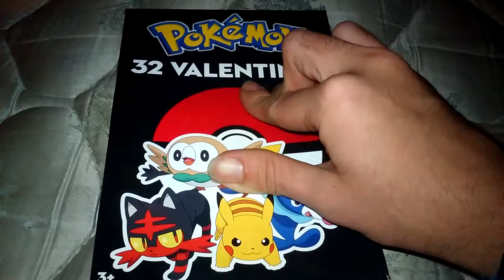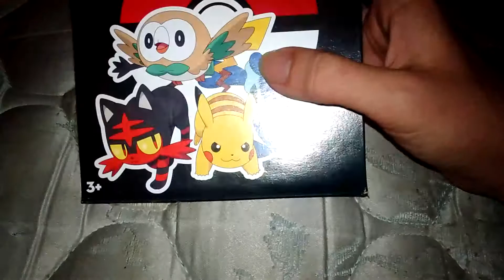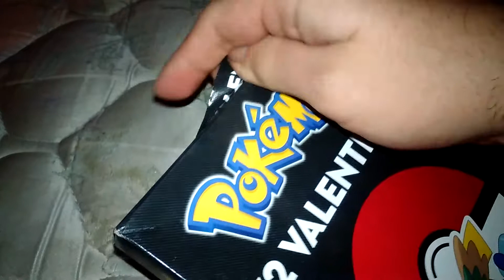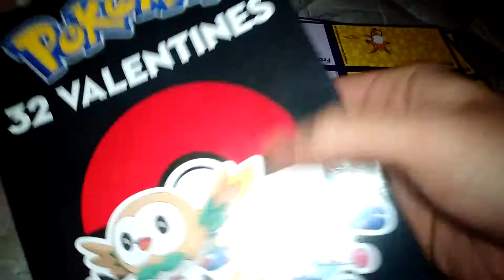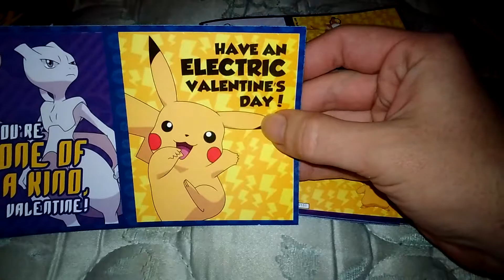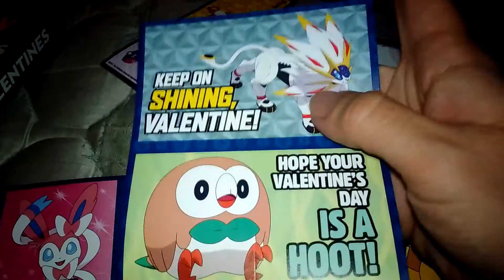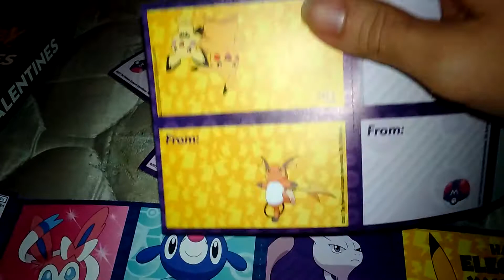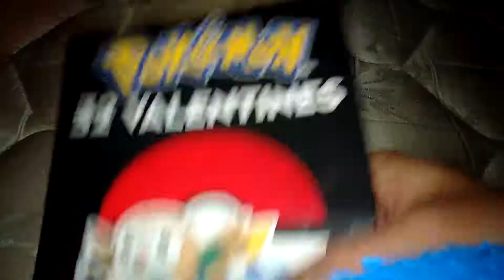Pokémon valintines cards SAY WHAT!!!!!! AWESOME!!!!!!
will do another pokemon cards unboxing  very soon  and other pokemon stuff thank you for wactching my videos yall :)